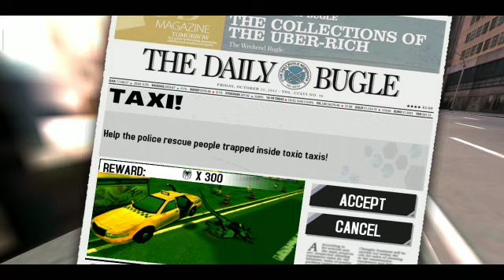The amazing Spider-Man